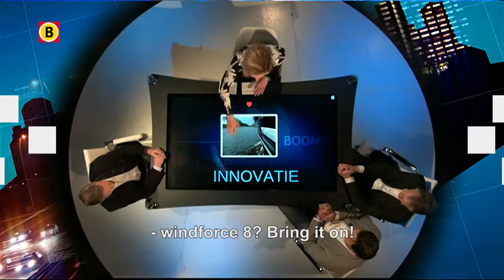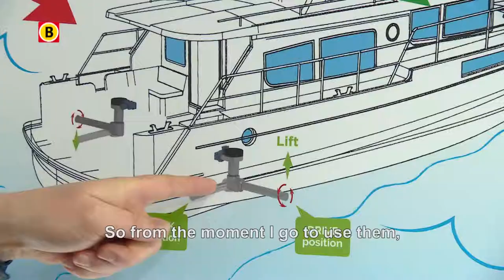DMS Holland in Booming Brabant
DMS Holland recently was part of the Dutch TV show Booming Brabant on Omroep Brabant. In this dutch TV show about startups DMS Holland will tell you everything about motion control on board yachts.